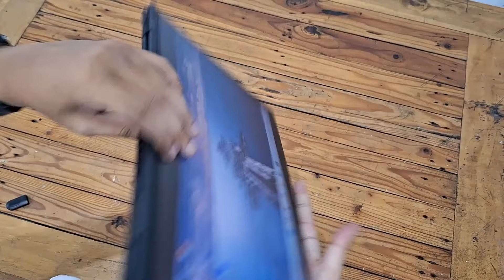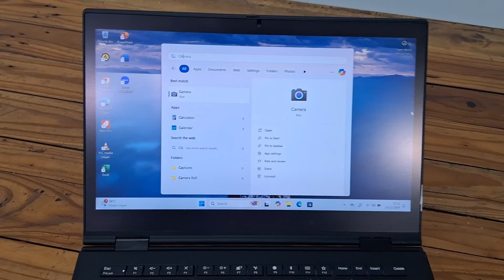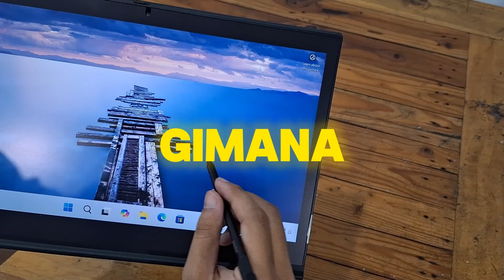Laptop Touchscreen BISA DILIPAT! Harga Miring, Bodi Tahan Banting. Lenovo Thinkpad X1 Yoga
Laptop yang bisa dibilang hybrid karena bisa dipake untuk bisnis, office, pelajar, kantoran sampai seniman. Lenovo Thinkpad X1 Yoga (2018) dengan CPU Intel Core i5 8250U yang pastinya irit daya, bahan body yang solid, laptop tipis dan ringan, belum lagi fitur Touchscreen dan mode Tabletnya menjadikan laptop ini favorit karena value for money dan price to performance.
Ayo lihat lebih detail X1 Yoga ini di video review kali ini, simak videonya sampai akhirrr!!!
Checkout now on Marketplace:
📍Jalan Ir. H. Djuanda. Ruko Baitul Jannah Residence
Kota Tasikmalaya, Jawa Barat, Indonesia.
📍Jalan Sutisna Senjaya. (alun alun Tasikmalaya)